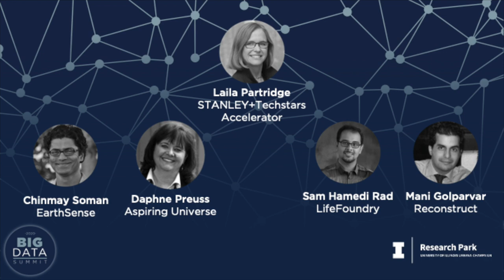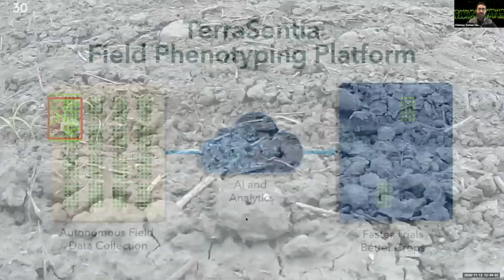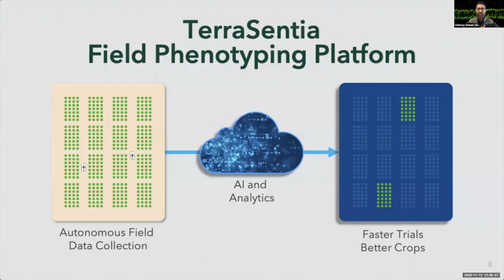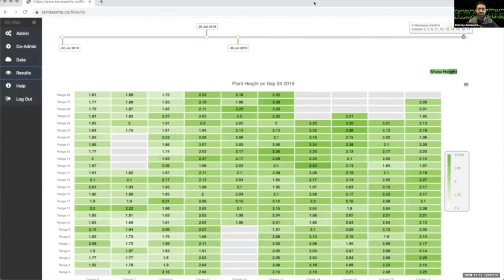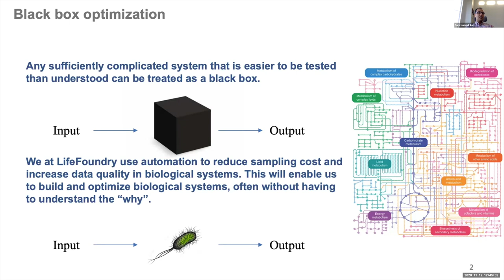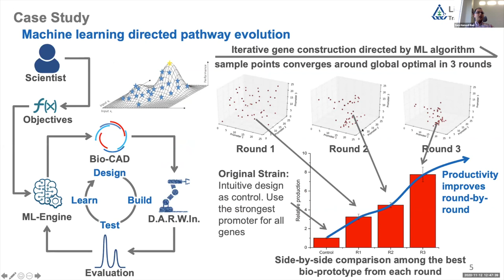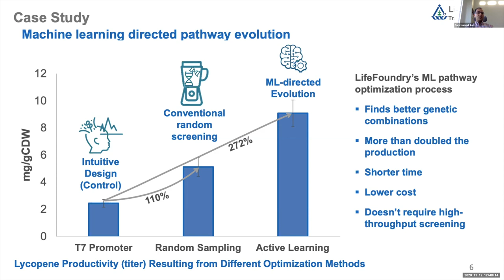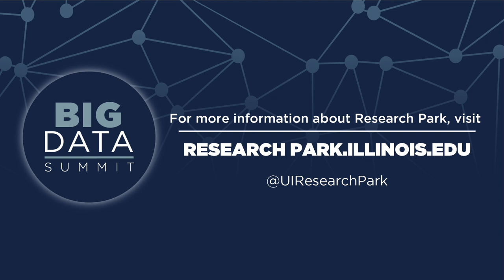Big Data Summit 2020 | CORPORATE PARTNERSHIPS WITH STARTUPS PANEL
Laila Partridge is an investor, serial entrepreneur, and Fortune 100 trained executive. In the 12 years leading up to this role, Laila founded and led a range of startups from communications technology spinouts out of Caltech and MIT to innovative mobile and SaaS companies in retail and sustainability.  She has strong operational and technology innovation training from her tenure at Intel Capital, where she was an investor and group manager during Intel Capital’s formative years.

Chinmay Soman is the co-founder and CEO of EarthSense, Inc, leading the creation of robotics and machine learning platforms for transforming agricultural profitability and sustainability. He was previously the Lead Engineer and co-inventor of key technologies at Soil Diagnostics, Inc. and founder and CEO of Movable Objects, Inc.

Daphne Preuss is an entrepreneur focused on bringing innovations to life sciences, food technology, and agriculture. She founded and served for 11 years as CEO of Chromatin Inc. - a sorghum seed company, and since Chromatin’s exit in 2019, Preuss has led startups through value inflections, including achieving a high value exit for SnapGene, a biology software company, to Insightful Sciences. Preuss joined Aspiring Universe in 2020 to launch the company’s commercialization strategy. Preuss was previously a Professor and HHMI Investigator at the University of Chicago and served for six years as Chair of the NCBI, NIH’s DNA databasedivision.

Dr. Mani Golparvar is the co-founder and CTO of Reconstruct. Reconstruct provides a visual, remote progress monitoring solution so that project teams can remotely track progress, analyze productivity, and proactively detect potential delays. Dr. Golparvar is also Associate Professor of Civil Engineering, Computer Science, and Technology Entrepreneurship at UIUC. His work in computer vision, machine learning, and BIM has been the recipient of awards including 2018 Walter Huber Research Prize from ASCE, 2017 National Top 20 Under 40 from ENR; 2016 Dan Halpin Award for Scholarship in Construction and 2013 James Croes Medal for innovation in Civil Engineering from ASCE. Alumnus: PhD in CEE and also MS in CS (2010)

Sam Hamedi Rad received his Ph.D. from the University of Illinois in 2018 on the development and application of computational tools in metabolic engineering. He and his co-founders started LifeFoundry to use automation and machine learning to efficiently engineer microbes to produce chemicals more sustainably. Alumnus: Chemical and Biomolecular Engineering